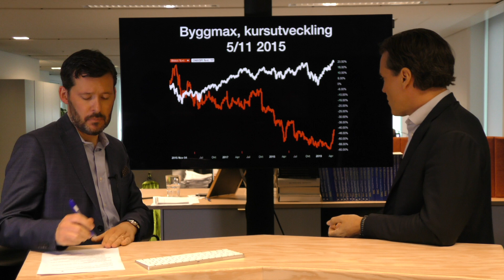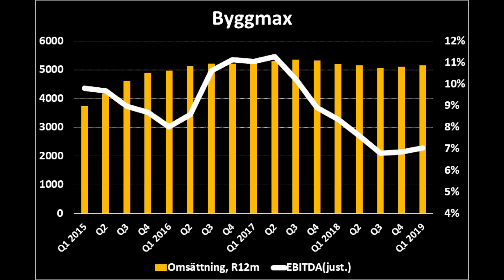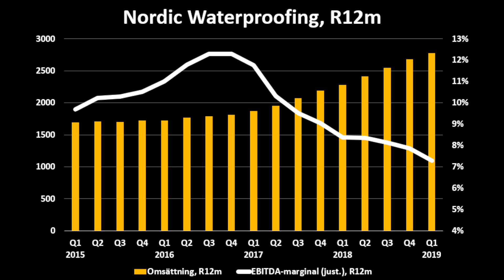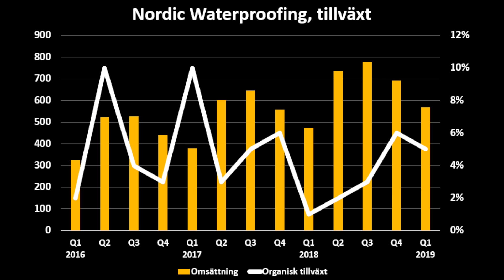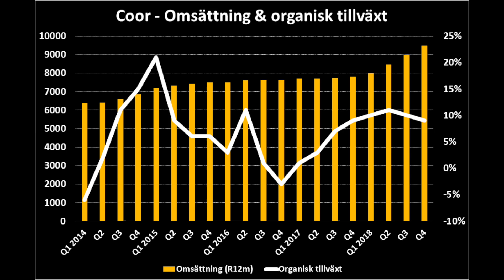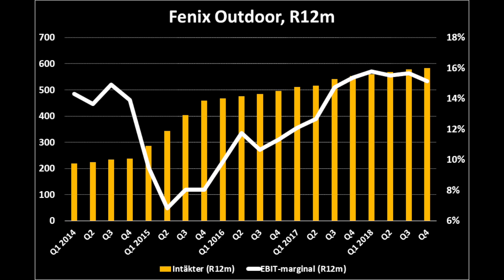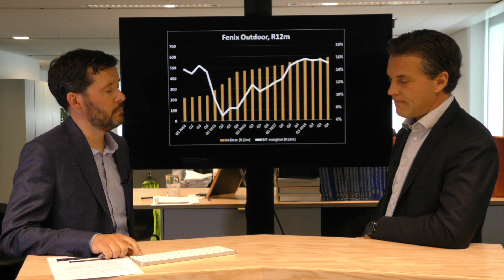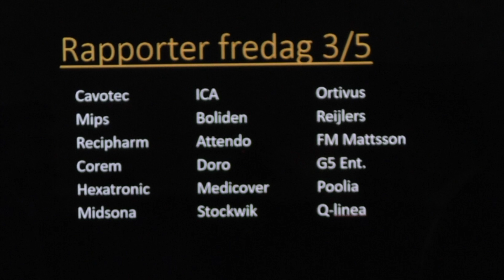Ge inte upp på aktien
Carnegie fonders småbolagsförvaltare Viktor Henriksson gästar studion för att bland annat prata om dagens rapporter. Dessutom lyfter han fram en aktie som har fortsatta turn-around möjligheter